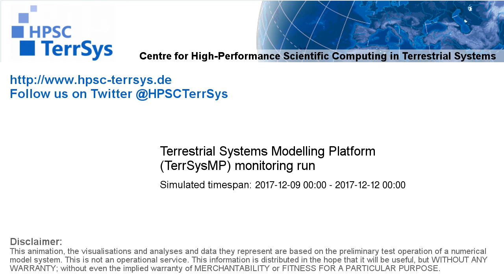TerrSysMP monitoring run 2017-12-09 - remaining unsaturated storage - Europe (72h)